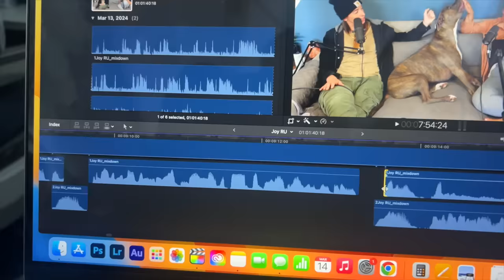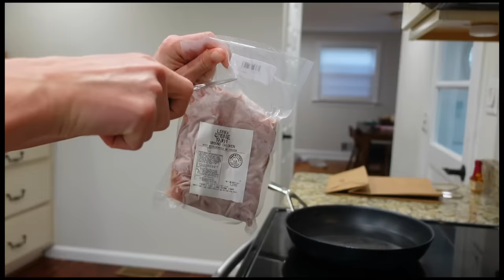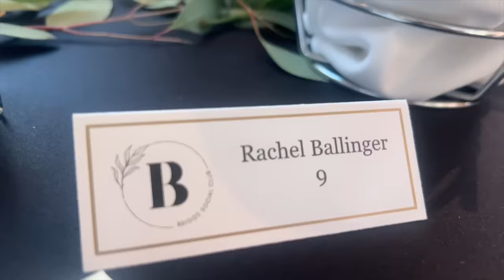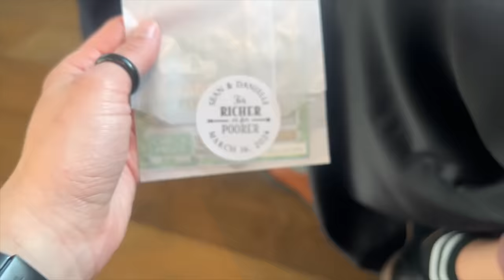Wedding time :)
Rachel Ballinger
2674 East Main Street